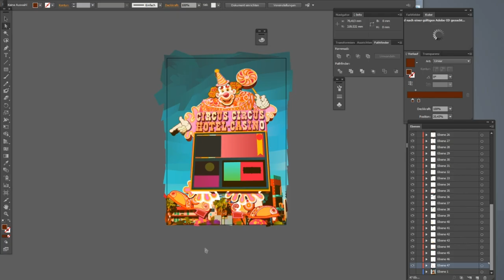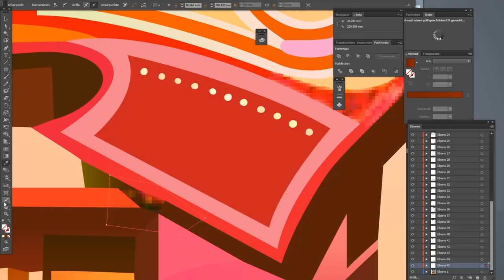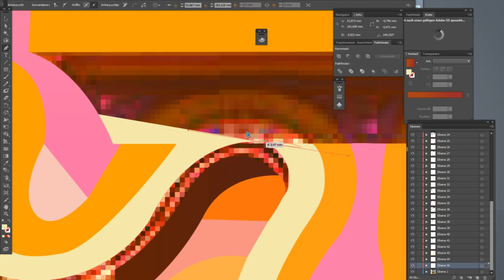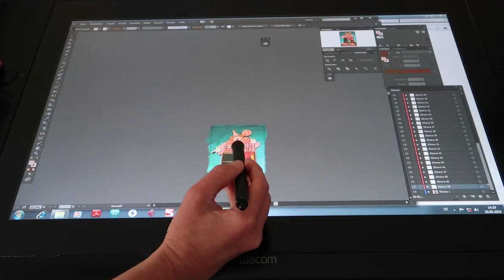LAS VEGAS Lucky the Clown - Speed Art/Adobe Illustrator #90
LAS VEGAS - Lucky the Clown
Neon sign and marquee for the Circus Circus Hotel & Casino in Las Vegas
CITYSCAPE vector Fast Drawing/Adobe Illustrator/Illustration #90 - DOROTHEA BIEDERMANN

at daytime, urban, town, metropolis, lifestyle, metropolitan, colorful, Sin City, LV, Nevada, USA, America, US, City Life, gambling, paint the town red, fun

Winchester, Nevada, U.S.
2880 South Las Vegas Boulevard

Circus Circus Las Vegas is a hotel 123,928 sq ft (11,513.3 m2) and casino located on the Las Vegas Strip in Winchester, Nevada. It is owned and operated by MGM Resorts International. Circus Circus features circus acts and carnival type games daily at the Carnival Midway.

Circus Circus is the largest permanent big top in the world. The Lucky The Clown marquee at the entrance was provided by Young Electric Sign Company and was constructed in 1976.

Previous owners of Circus Circus Las Vegas were Jay Sarno and Stanley Mallin (1968–1974) and Mandalay Resort Group, formerly known as Circus Circus Enterprises (1974–2005)

History
Circus Circus was opened on October 18, 1968 by Jay Sarno and Stanley Mallin, becoming the flagship casino for Circus Circus Enterprises. Architects Rissman and Rissman Associates designed a giant circus tent shaped main structure, which was built by R.C. Johnson Construction of Las Vegas.

At its opening, the $15 million facility only included a casino. The lack of a hotel resulted in financial problems, as the casino was not able to attract high rollers. Sarno obtained a $23 million loan from the Teamsters Pension Fund to construct a hotel. As part of the arrangement, the Chicago Outfit's enforcer, Anthony Spilotro (under the name of Tony Stuart) was granted a gift shop concession in the hotel. In addition to a government investigation into the organized-crime connections, Sarno and Mallin were also being investigated for tax code violations. The casino's financial problems also continued and Sarno, along with his partner Stanley Mallin, decided to sell out.

In 1974, ownership changed with the sale of the casino to William Bennett and William Pennington for $25 million. The facility was expanded with hotel tower additions in 1972, 1975, 1980, 1986, and 1996.

As of September 2019, Phil Ruffin is in talks to purchase Circus Circus from MGM Resorts International.